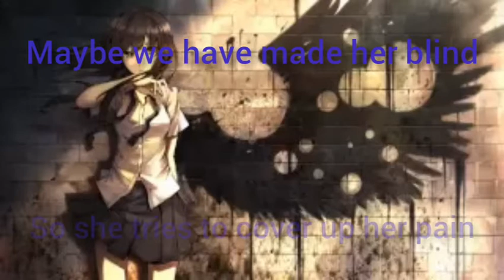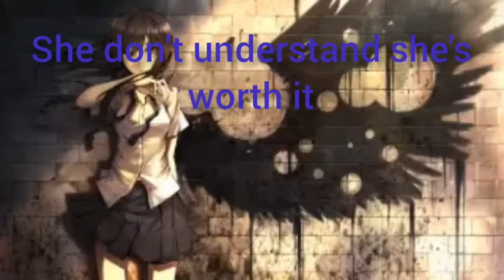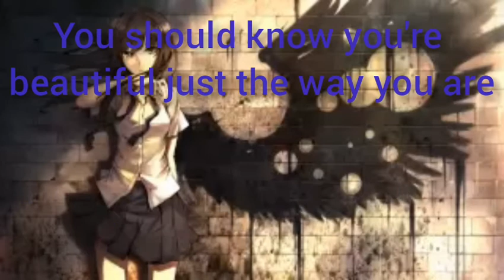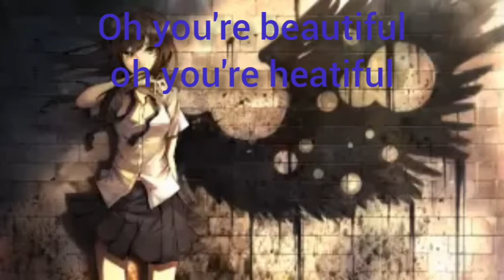scars to your beauty lyrics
Song: scars to your beauty